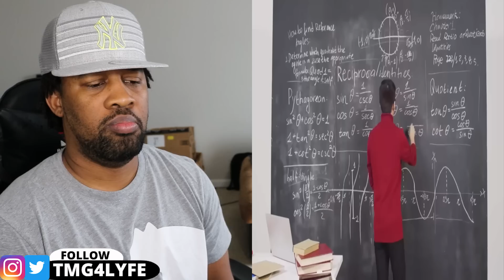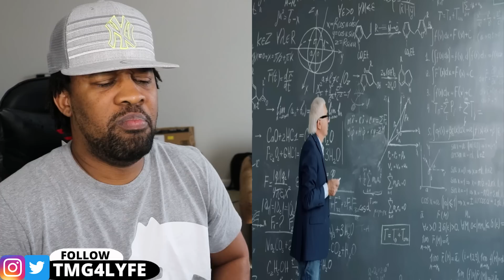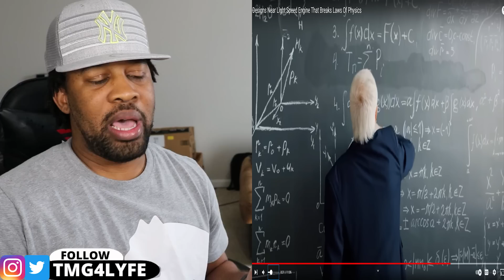Physicists Just Manipulated & Broke The Speed Of Light For The First Time In History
NASA Designs Near Light Speed Engine That Breaks Laws Of Physics